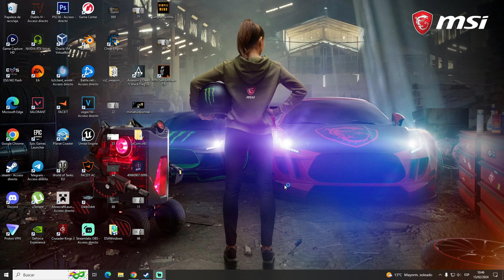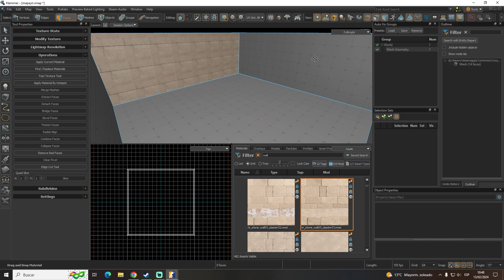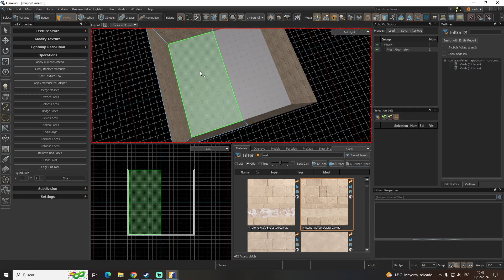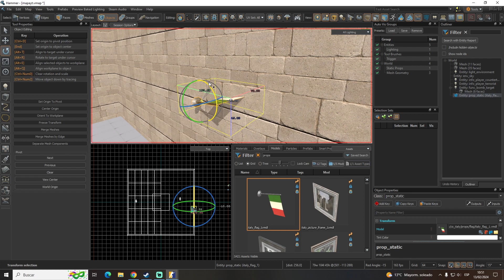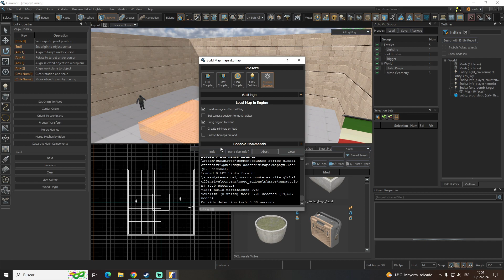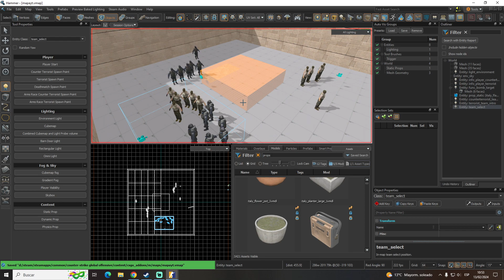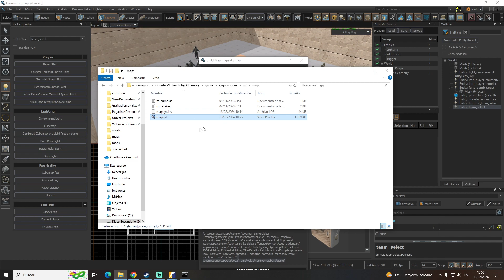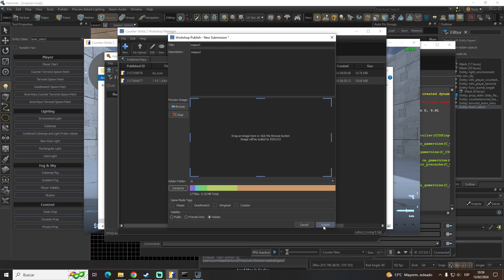Cómo crear mapas en CS2 2025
Bienvenidos a otro vídeo más en el que hoy os enseñaré a cómo crear mapas en el CS2 usando Hammer en 2024, espero que os guste!

Mi setup para grabar
¡Echale un vistazo y aprende con el mismo material que uso en mis videos!

00:00 ¿Cómo instalarlo y abrirlo?
01:03 Creando mapa.
04:27 Crear zona para plantar la bomba
05:16 Testear Juego.
06:59 Crear Team Select, CT Intro y T Intro
07:32 IMPORTANTE Compilar mapa.
08:11 Buscar donde se ha compilado el mapa.
09:18 Testear mapa final.
09:58 Publicar mapa en la Workshop de Steam